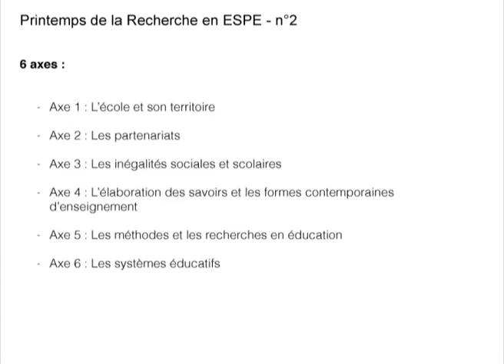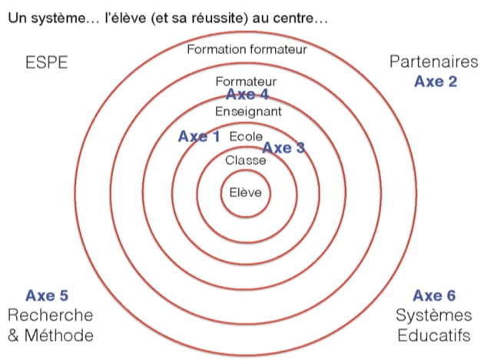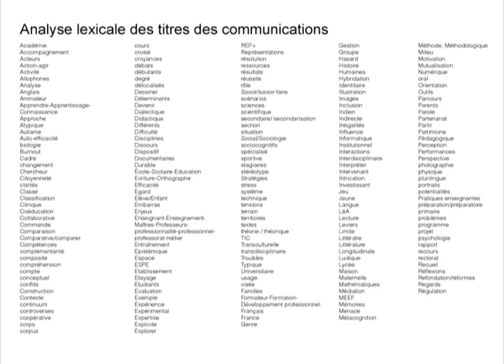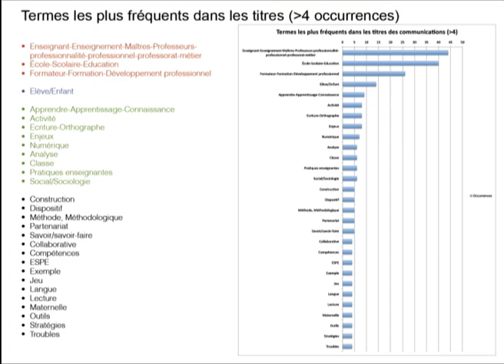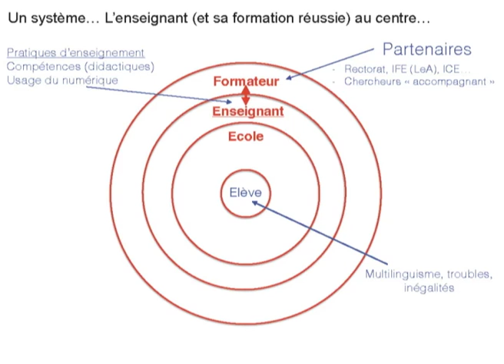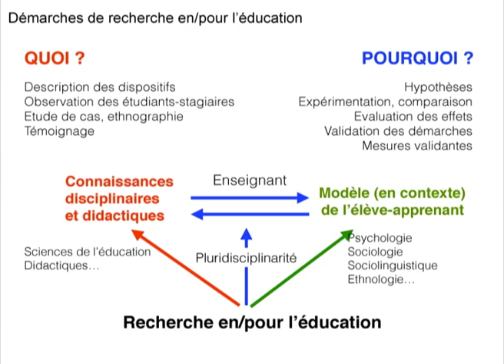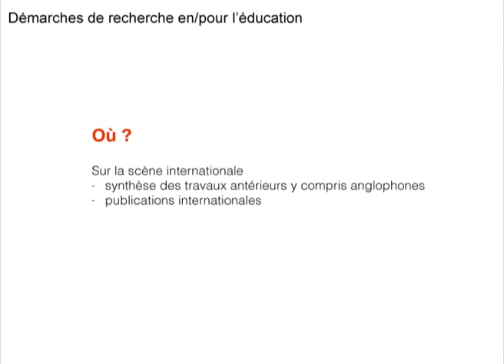Printemps de la recherche en ESPE : D. Alamargot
Synthèse du colloque